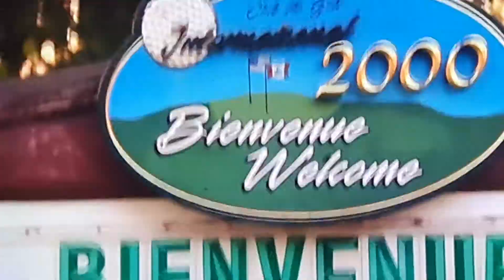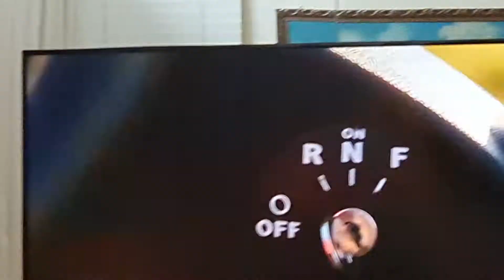Just for laughs gags season 18 episode 10(part6)